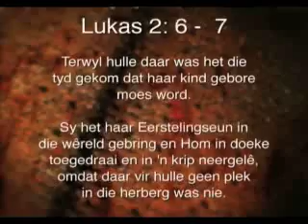Oordenking 23 Desember 2011